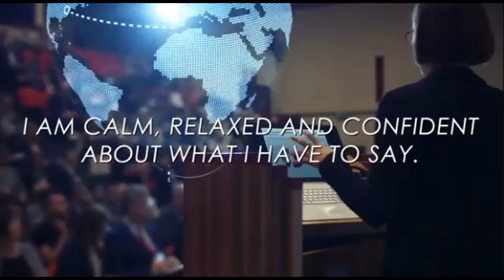What Will It Look Like When Its Fixed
Its all about the replacement picture.